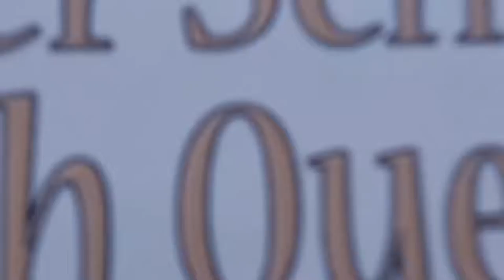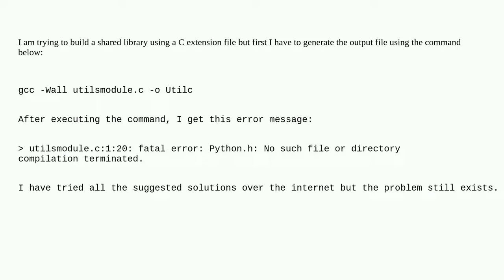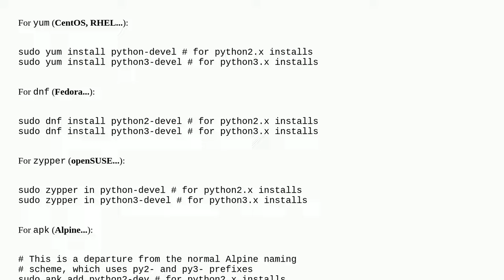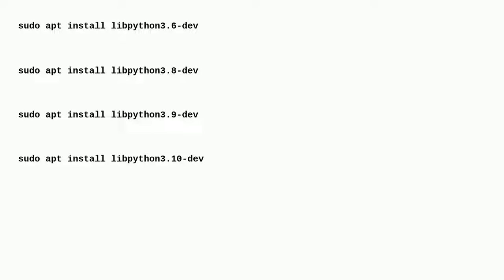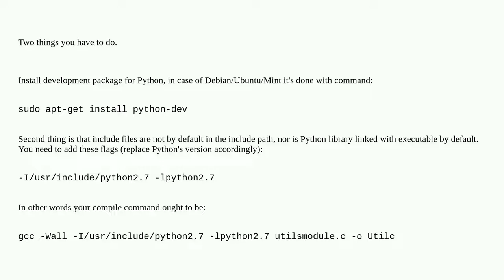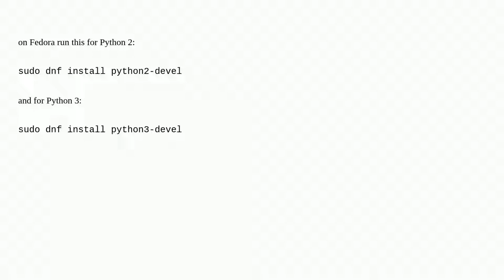fatal error: Python.h: No such file or directory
A special thanks goes out to the community

  python-c-api python gcc